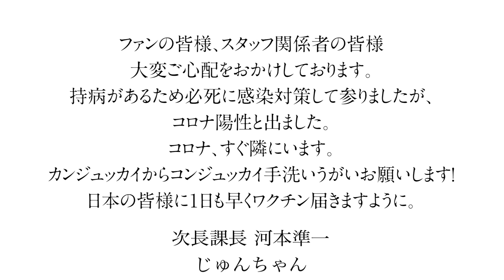【命に嫌われている】カンザキイオリ ×河本準一「生命力溢れる曲！！生きて生きて生き抜いてやれ！！」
全国のおじいちゃんおばあちゃんに、
介護施設へ食事用エプロンや
デイケア健康体操
芸人らしいリターンも、いっぱいにしました
そして、生産者さんと児童養護施設支援！準米を送ろう！
寄贈やあたたかいご支援、本当に、ありがとうございます！！！
マスクリターンも始まるので、是非、ご覧ください。^_^
Jun makes you smile！^_^

自己紹介させてください！
noteに最近自分を綴ってます。^_^

★準組ネットショップ👖
じゅんちゃんねるデニムはここから↓👖↓↓↓
動画で着用している
デニムマスクもあるよっ（エコバックも^ ^）

★河本準一オリジナルお米ブランド
【準米】はこちら↓↓↓おにぎりや
美味しいおかずと食べてねっ^_^！

★オンラインサロン始まりました‼️
ケンが地方再生で全国回ります。

ファンの皆様、スタッフ関係者の皆様
大変ご心配をおかけしております。
持病があるため必死に感染対策して参りましたが、コロナ陽性と出ました。
コロナ、すぐ隣にいます。カンジュッカイからコンジュッカイ手洗いうがいお願いします！
日本の皆様に１日も早くワクチン届きますように。

手越くんも次の日に歌っていて元気を貰いました！！ていっ！
手越祐也チャンネル

この動画は、緊急事態宣言発令以外の時に
撮影されたものです

外出自粛中の皆様にとって
少しでも気分転換になれば幸いです。

みんなでこの危機を
乗り越えましょう

※緊急事態宣言解除中の撮影につきまして
検温・手指の消毒の義務化や換気の徹底など感染拡大の防止対策
徹底的に取り組んだ上で専門家の意見を聞いて、撮影を行なっております。

こんにちは！
今日はじゅんちゃんゆっくりして貰うために、
テディ書きました

今日この曲にしたのは、
生きる強さをくれそうだから。

みんなでじゅんちゃんにエールを送れたら！
と、思います！

じゅんちゃんはいつも、
がむしゃらに撮影してがむしゃらに生きてる！

今回も、
みんなのことを心配していました

持病のため人一倍気を使っていたのですが、
すぐ隣にあること、
じゅんちゃんだからこそ、伝えたい
メッセージを届けたい、想いがある

決して順風満帆ではなかったけれど、
決して諦めないし
必死で生きてるじゅんちゃん

じゅんちゃんがいつも言う
強く生きる
メッセージです

命を大事にする、自分以外の誰かのことも、
自分の命をも、大切に思える曲です

冒頭のメッセージ、
早くみんなを笑わせたい！！
みんなと早く話したい😊
こんなときでも
じゅんちゃんはみんなのこと考えてましたw

この歌、届け！！

YouTube越しで近い距離の君たちへ
あなたへ
この歌を届けたいです！

みんなから貰ったコメントは、大切にじゅんちゃんへ届けます！
たくさんの芸人の皆様、みんな
いつも、本当に

心を込めて

河本じゅんちゃんねる じゅんちゃんです！

「好きなことして生きていく」
僕には、お笑いしかありません。
みんなを笑いの世界に連れていくこと。
毎日24時間、みんながこのチャンネルを観たら
笑ってくれて、いつも笑顔になる
そんなチャンネルにしたいです

24時間365日【笑い】を届けたくて
始めました。

今日もあなたが笑ってくれますように‼😊‼

河本じゅんちゃんねる

※YouTubeショートは不定期配信です

千鳥のクセがスゴいネタGPに出てた
ヤンチンチャンネル

企画・制作／動画ディレクション
LIVER株式会社

【河本じゅんちゃんねるの人気動画】

【突撃】オリラジ藤森慎吾さんの家、ついて行ってええですか？（歯磨き粉見たい）

すい炎から復活。10年ぶりのラーメンは天下一品！くっきー！がお祝いで駆けつけてくれました。

【突撃】家に久保田の彼女が…‼️ついてってええですかシリーズ とろサーモン久保田

【ザ・細かすぎて伝わらないモノマネ2020】石橋貴明×河本じゅんちゃんねる

【超神回】極楽とんぼ山本圭壱と僕の何でもないようなことが幸せだったと思う〜♫本当の愛は多くを語らなくても分かり合えるんだ

【秋山竜次】ロバート秋山のクリエイターズ･ファイル。はねとびネタとキャラ作りの原点。全てお話します。

【ゆりやんレトリィバァ】恋愛を教えてもらったらとんでも無いことになりました。

【突撃】はんにゃ金田のおしゃれな歯磨き粉と愛用ドリンクで身体変わりました。本当ありがとうねダーカナ